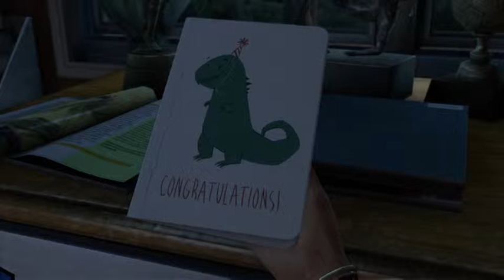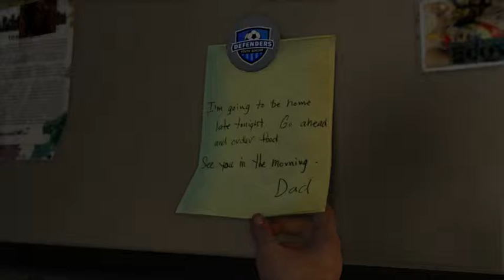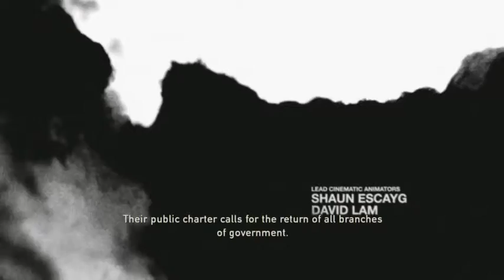Opening To Last Of Us Remastered